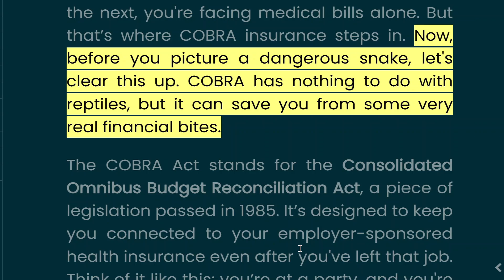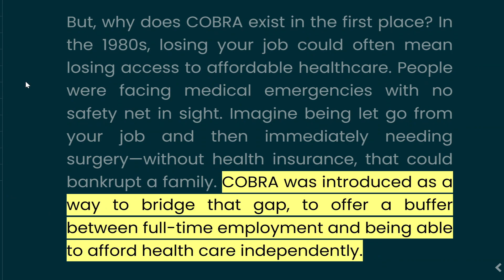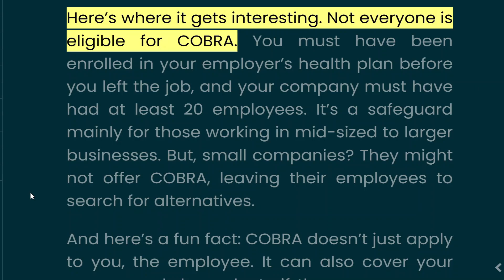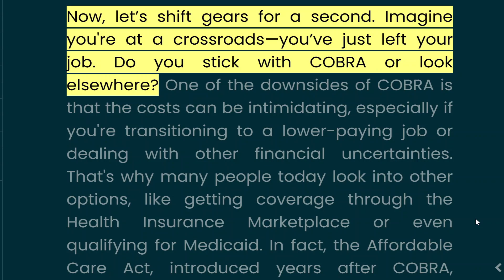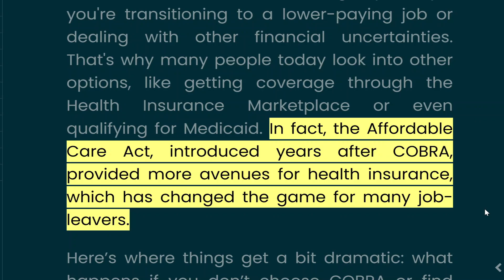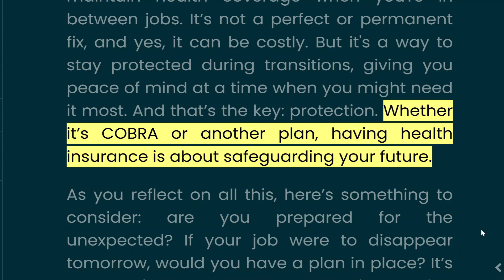What is COBRA Insurance and How Does it Work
Have you ever wondered what happens to your health insurance if you suddenly lose your job or decide to leave? It’s a scary thought—one moment, you're covered, and the next, you're facing medical bills alone. But that’s where COBRA insurance steps in. Now, before you picture a dangerous snake, let's clear this up. COBRA has nothing to do with reptiles, but it can save you from some very real financial bites.

The COBRA Act stands for the Consolidated Omnibus Budget Reconciliation Act, a piece of legislation passed in 1985. It’s designed to keep you connected to your employer-sponsored health insurance even after you've left that job. Think of it like this: you’re at a party, and you're ready to leave, but you realize there's still dessert left. COBRA is like getting a special pass to stay just a little longer, to still enjoy the benefits of the health coverage you had, even if you’re no longer an employee.

But, why does COBRA exist in the first place? In the 1980s, losing your job could often mean losing access to affordable healthcare. People were facing medical emergencies with no safety net in sight. Imagine being let go from your job and then immediately needing surgery—without health insurance, that could bankrupt a family. COBRA was introduced as a way to bridge that gap, to offer a buffer between full-time employment and being able to afford health care independently.

Now, you might be asking, "Is it free?" Well, not quite. In fact, COBRA can be more expensive than what you’re used to paying as an employee. Here’s why. When you were employed, your company probably picked up a chunk of your health insurance premium, making it relatively affordable for you. But under COBRA, you’re responsible for the entire premium, including the part your employer used to cover—plus a small administrative fee. So, yes, it’s pricier, but it’s also better than being completely without insurance, especially when unexpected health issues arise.

Here’s where it gets interesting. Not everyone is eligible for COBRA. You must have been enrolled in your employer’s health plan before you left the job, and your company must have had at least 20 employees. It’s a safeguard mainly for those working in mid-sized to larger businesses. But, small companies? They might not offer COBRA, leaving their employees to search for alternatives.

And here’s a fun fact: COBRA doesn’t just apply to you, the employee. It can also cover your spouse and dependents if they were on your health plan. This is particularly important for families—imagine losing a job and also worrying about covering your children's medical needs. COBRA makes sure your loved ones don’t lose that safety net.

But here's the catch—and you might not expect this: COBRA coverage doesn’t last forever. It's temporary, usually up to 18 months, although there are some cases where it can extend longer. It’s designed to give you time to find a new job or alternative coverage, not to be a long-term solution.

Now, let’s shift gears for a second. Imagine you're at a crossroads—you’ve just left your job. Do you stick with COBRA or look elsewhere? One of the downsides of COBRA is that the costs can be intimidating, especially if you're transitioning to a lower-paying job or dealing with other financial uncertainties. That's why many people today look into other options, like getting coverage through the Health Insurance Marketplace or even qualifying for Medicaid. In fact, the Affordable Care Act, introduced years after COBRA, provided more avenues for health insurance, which has changed the game for many job leavers.

Here’s where things get a bit dramatic: what happens if you don’t choose COBRA or find other insurance? Well, you’re running a big risk. You might be thinking, "I'm healthy, I don't need insurance right now." But accidents and illnesses are unpredictable. One unexpected trip to the emergency room could result in a bill that follows you for years.

So, what’s the takeaway here? COBRA is a lifeline—a temporary solution to help you maintain health coverage when you're in between jobs. It’s not a perfect or permanent fix; yes, it can be costly. But it's a way to stay protected during transitions, giving you peace of mind when you need it most. And that’s the key: protection. Whether it’s COBRA or another plan, having health insurance is about safeguarding your future.